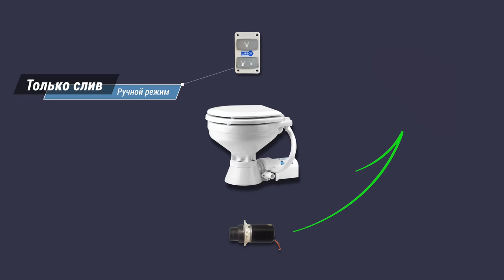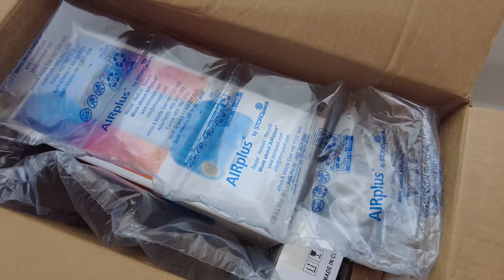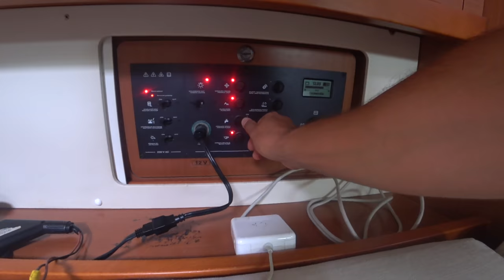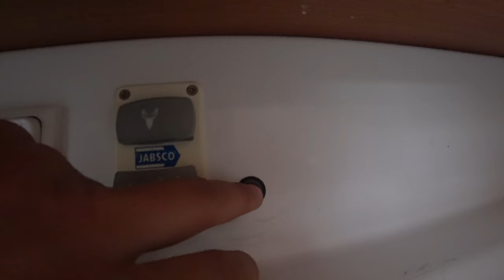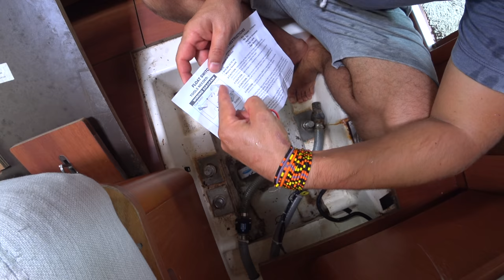Эта система должна стоять на каждой яхте, смыв туалетов пресной водой. Кальцинация туалетов на яхте.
Я не понимаю, почему на современных лодках нет такой системы в базе. В некоторых лодках таких как новый Beneteau Oceanis 46.1 уже можно заказать данную опцию, но почему производители не ставят эту систему я не понимаю. У каждого яхтсмена, которых хоть раз занимался обслуживанием свой лодки это проблема является одной из самых жестких. Кальцинация труб туалетов создает неимоверное количество проблем в обслуживании и моральных при ремонте :) Мало того, что каждый раз не вовремя, так еще и крайне неприятная процедура ремонта. Предлагаю вам решения, как избежать кальцинации труб туалетов, промывка пресной водой. Недорогое, простое и элегантное решение.

Эта система должна стоять на каждой яхте, смыв туалетов пресной водой. Кальцинация туалетов на яхте это огромная проблема для яхтсменов.
00:00 Начало
1:24 Как устроена система стуалетов на лодке
3:39 Яхтсменская беда, кальцинация
6:41 Получаем детальки с Амазона
8:13 Устанавливаем систему смыва пресной водой в передний туалет
22:49 Устанавливаем систему смыва пресной водой в гостевой туалет
24:26 Совершенствуем систему постоянного подключения к воде от берега